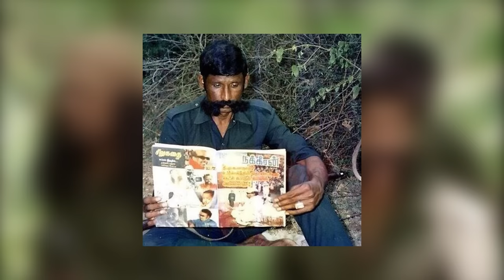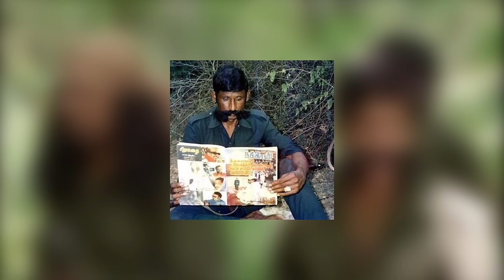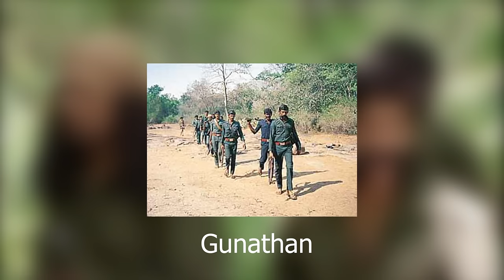వీరప్పన్ ని ఎలా చంపారు ? | Veerappan Complete Story In Telugu | Mr Hari Facts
Koose Munisamy Veerappan was an Indian bandit turned smuggler and kidnapper who was active for 36 years, and who kidnapped major politicians for ransom. He was charged with sandalwood smuggling and poaching of elephants in the scrub lands and forests in the states of Tamil Nadu, Karnataka and Kerala.

He was wanted for killing approximately 184 people, about half of whom were police officers and forest officials and was also wanted for poaching more than 500 elephants and smuggling ivory worth US$2,600,000 (₹16 crore) and about 65000 kilograms of sandalwood worth approximately US$22,000,000 (₹143 crore).

The battle to capture Veerappan cost the governments of Karnataka and Tamil Nadu over ₹100 crore.

On 18 October 2004, Veerappan and two of his associates were killed by the Tamil Nadu Special Task Force and N. K. Senthamarai Kannan under the proactive leadership of K Vijayakumar.

The encounter happened near the village of papparappati in Dharmapuri district, Tamil Nadu. Veerappan and his men were lured into an ambulance by an undercover policeman under the pretext of taking them to Dharmapuri for medical treatment.The Tamil Nadu Special Task Force, which had been observing his movements for several months, surrounded the ambulance, and the gangsters were killed in the ensuing gunfight.

The entire operation was named operation cocoon and Veerappan's associates Sethukuli Govindan, Chandre Gowdar and Sethumani were also killed in the operation.